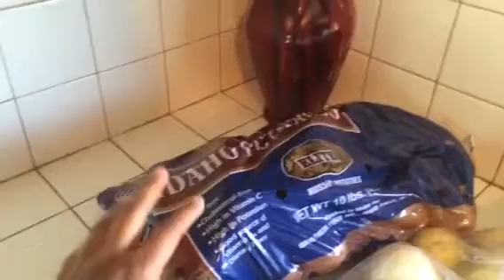Why eating a healthy is NOTexpensive.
After my run, I grabbed some groceries. I want to show you that you can be vegan, budget conscious, and get filled up when you eat! Vegans and non vegans alike are welcome to leave a comment on what budgetfriendly groceryhacks you want to share.